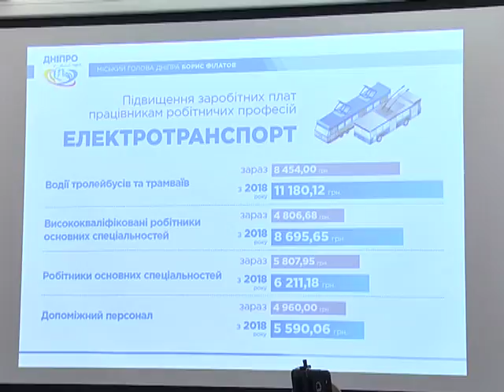Сенсаційна заява від мера Дніпра була про зарплати комунальниками